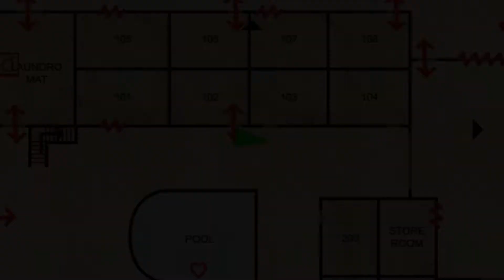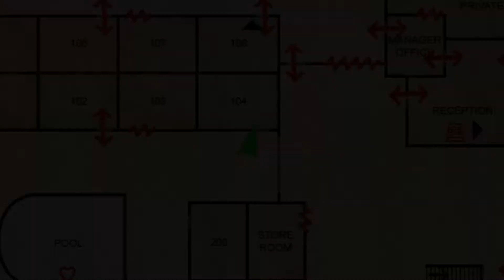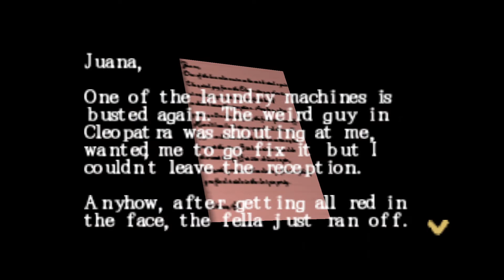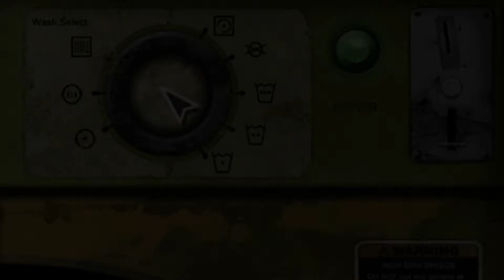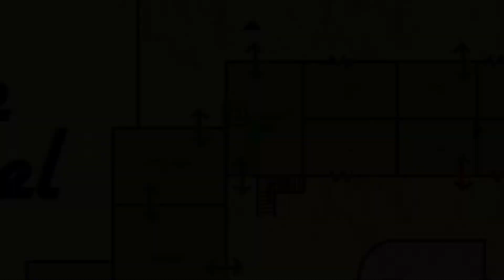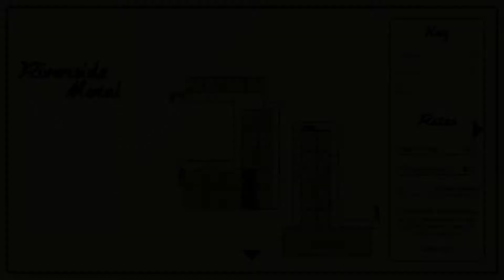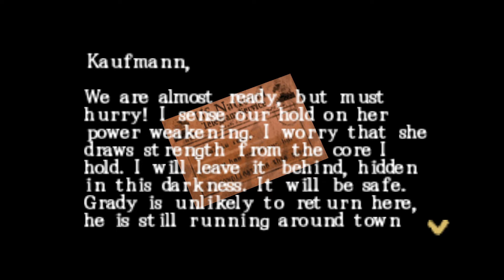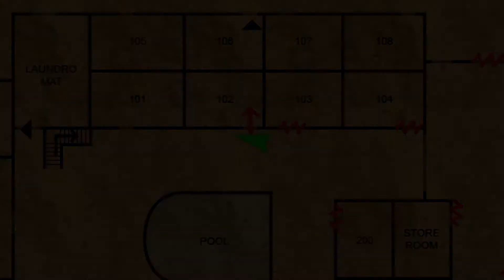You Can Never Leave... | Silent Hill: Origins, Part 13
After defeating the washing machine of frustration, we're still wandering the motel of the damned.  Things aren't improving and the plot is turning more sinister...